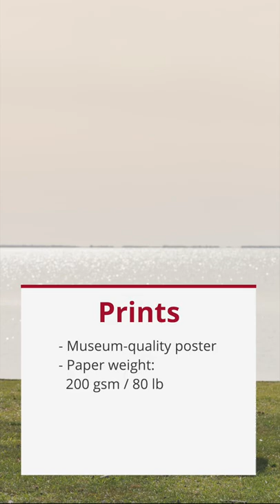Sheep minimalist Wall Art Décor by ArtFriendsBoutique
Sheep Wall Art Décor by ArtFriendsBoutique

You can find this image in my Etsy shop

A Wall without Art is like a Book without a Story.